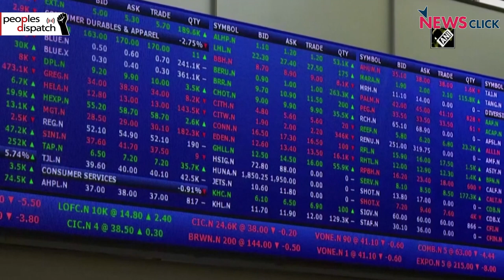How can Sri Lanka's economy be turned around?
In the second part of this interview, Ahilan Kadirgamar, senior lecturer at the University of Jaffna, talks about the continuing economic crisis in Sri Lanka. He explains the perils of negotiating with the IMF and analyses in detail the steps the country has to take if it chooses to traverse a different path. Ahilan explains how strengthening the public distribution system, a wealth tax, and focusing on agriculture, the rural economy and the food system are vital.

He also points out that the current economic crisis will also have a political dimension with Sri Lanka facing the choice between a fascistic path and a progressive alternative.